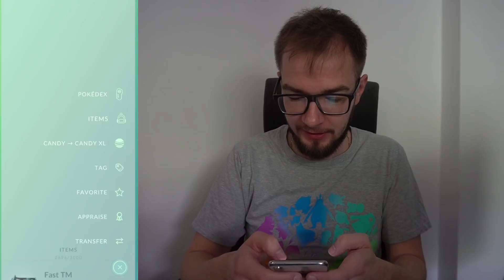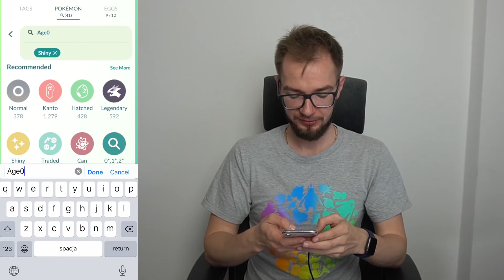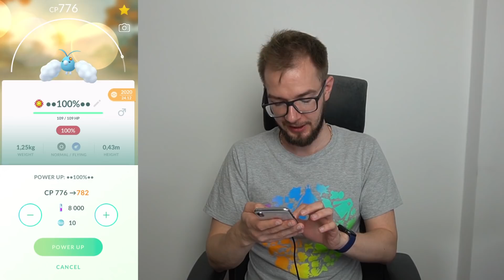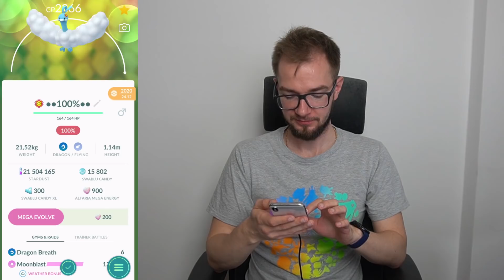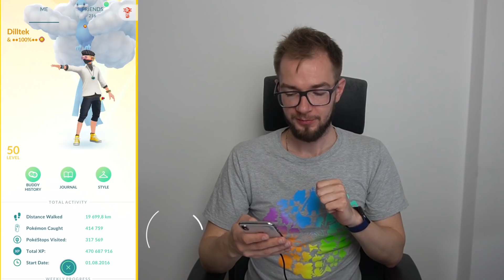50 LVL! 100%! Best Buddy! Shundo! Shiny Swablu Community Day! Pokemon GO Warszawa